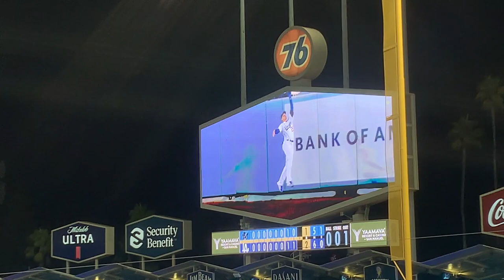Date Night at Dodgers Stadium ⚾️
Hello Ya’ll,

Welcome back to another video! Hope you all enjoy this little short video of our date night!☺️

-Rosalinda 🌹